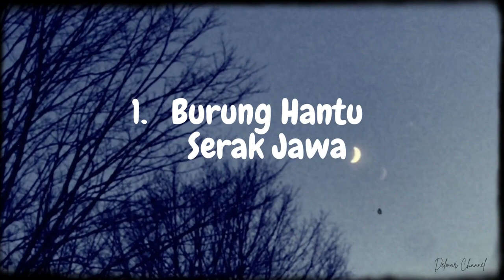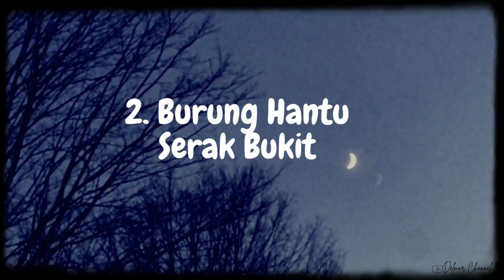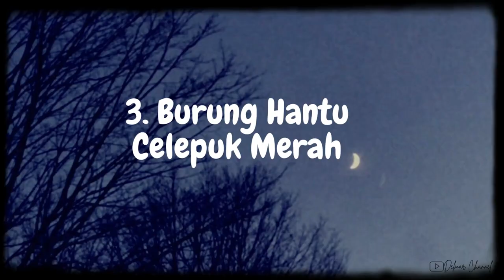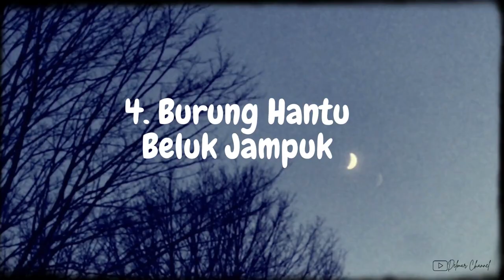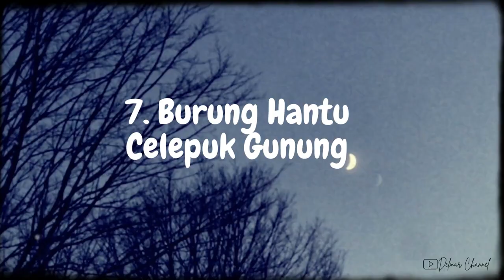14 JENIS BURUNG HANTU DI INDONESIA ♪ SUARA BURUNG HANTU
kali ini saya membahas hal yang berbeda.
di negara bagian barat, burung hantu dianggap sebagai simbol kebijaksana.
namun di indonesia justru di anggap sebagai pembawa pertanda maut,
itulah sebabnya satwa burung ini disebut masyarakat dengan nama burung hantu.

Berikut ini jenis-jenis burung hantu yang berhabitat asli di wilayah Indonesia.
1. Serak Jawa
2. Serak Bukit
3. Celepuk Merah
4. Beluk Jampuk
5. Eurasian Eagle Owl
6. Beluk Watu Jaya
7. Celepuk Gunung
8. Punggok Coklat
dan selanjut nya JENIS BURUNG HANTU YANG DILINDUNGI :
9. Spotted Wood Owl
10. Buffy Fish Owl
11. Barred Eagle Owl
12. Brown Wood Owl
13. Snowy Owl
14. Eurasian Pygmy Owl

Nah, itulah beberapa jenis burung hantu di indonesia dan jenis yang dilindungi baik di wilayah Asia dan beberapa benua lainnya.

Burung hantu bukanlah satwa yang bisa dijadikan hewan peliharaan ramah dengan manusia karena ia terbiasa memburu mangsanya di alam bebas.
Demi melindungi satwa ini lebih baik untuk tidak memburunya secara ilegal,
apalagi memeliharanya sebagai hiasan di rumah

Semoga penjelasan video kali ini sangat bermanfaat buat sobat semua.

Terima kasih.